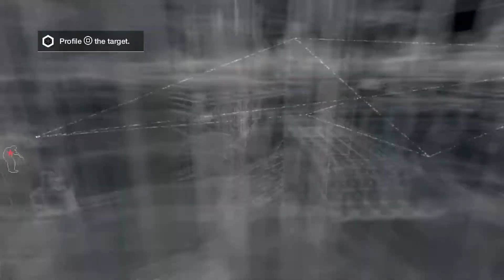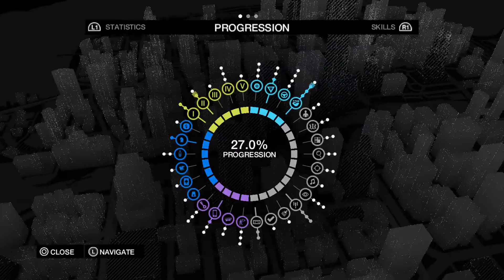WATCH_DOGS™:- Gang No' 11.